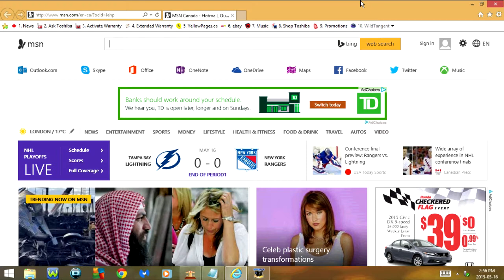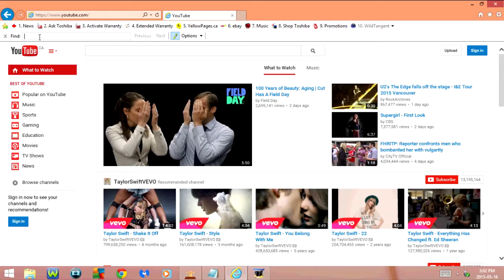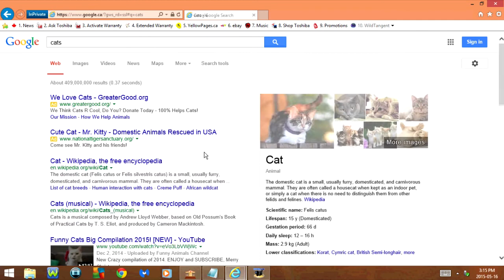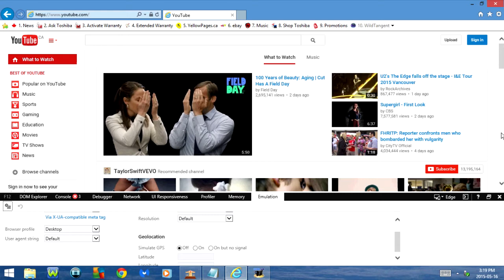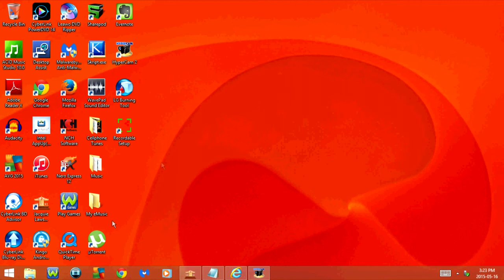Keyboard Shortcuts for Internet Explorer!!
Here's some useful keyboard shortcuts for internet explorer

Thanks